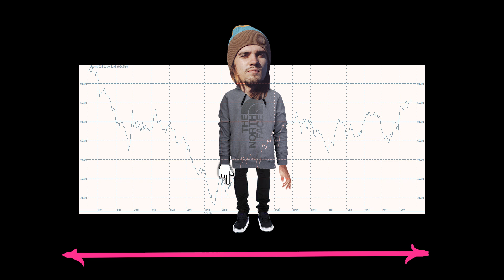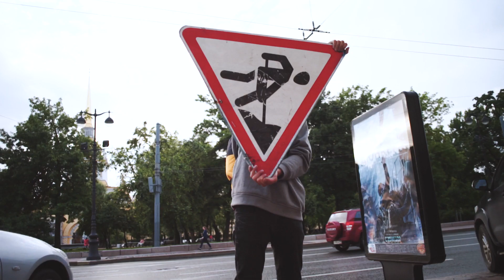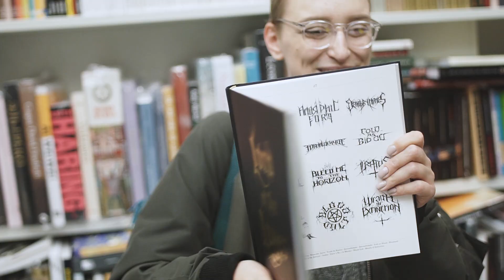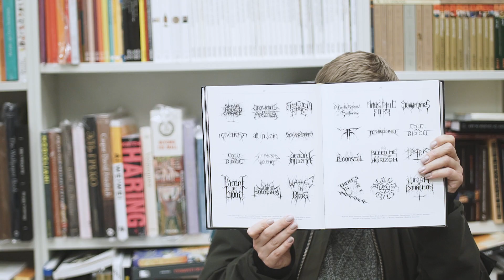один период жизни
сам себя спасаешь

спасибо за музыку:
caribou - can't do without you
мы - думай о море
луперкаль – побег